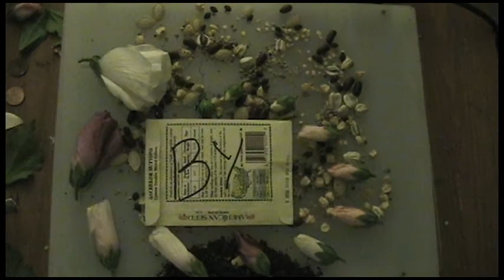Seed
a sand/pixalation/stopmotion piece i made. i used different kinds of seeds instead of sand for this piece.